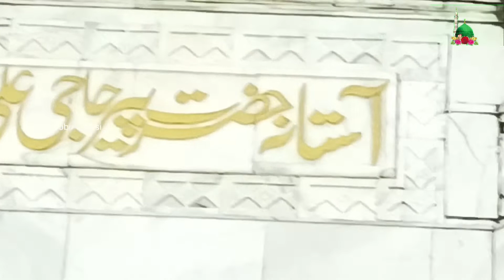Haji Ali Qawwali || juned sultani